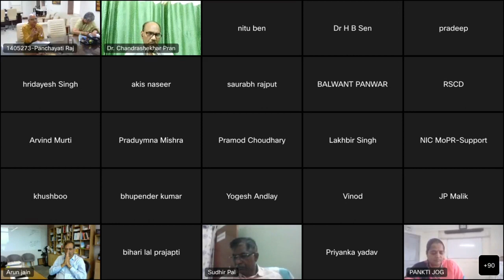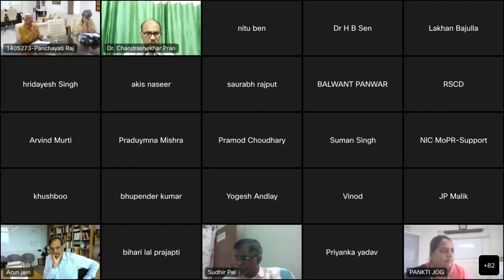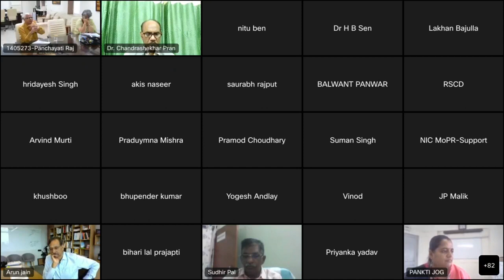श्री सुनील कुमार, सचिव,पंचायती राज मंत्रालय का सम्बोधन | राष्ट्रीय विमर्श- जीवंत ग्राम सभा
श्री सुनील कुमार, सचिव, पंचायती राज मंत्रालय ने 'राष्ट्रीय विमर्श- जीवंत ग्राम सभा' के अवसर पर पंचायतों के विकास कार्यों पर चर्चा की, साथ ही प्रतिभागियों को पंचायतों के चहुमुखी विकास से जुड़े कार्य करने के लिए प्रोत्साहित किया।